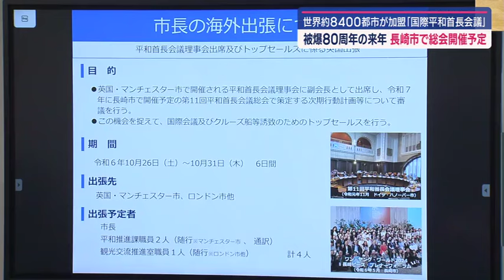柔道・永瀬貴規選手に「栄誉市民」称号授与へ 鈴木長崎市長が世界約８４００都市が加盟｢国際平和首長会議｣出席へ